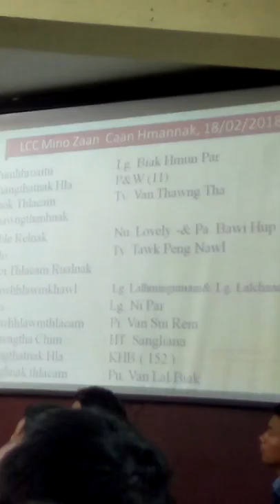Dr. HT. Sangliana Thu sawi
New Delhi LCC Thalai in khawm zan
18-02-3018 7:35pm